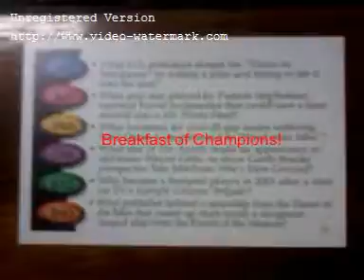1 Royal Lee Ksenaknight Royal Lee Ksenaknight 720)